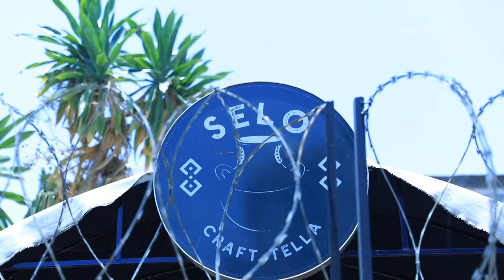Ethio Travel on Gebet’a coming soon